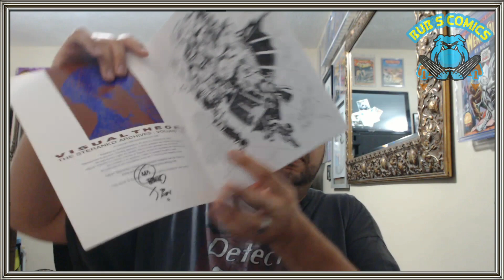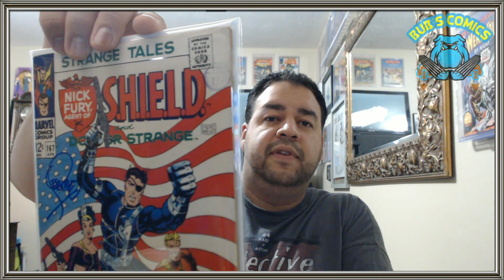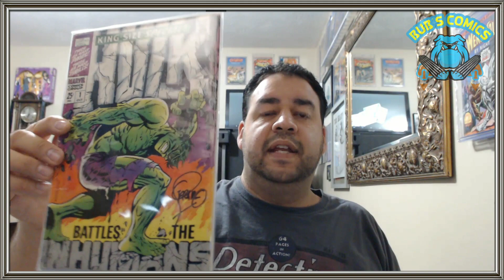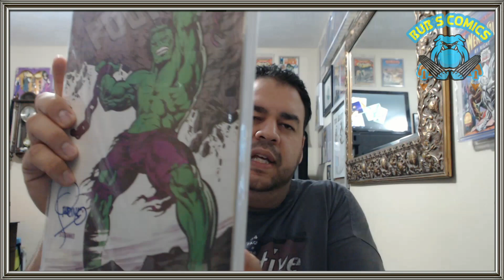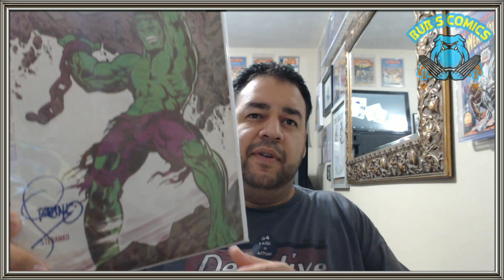Steranko Signed Comics From The Con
Jim Steranko signed multiple items for me at the Con.  A few that I never see signed.